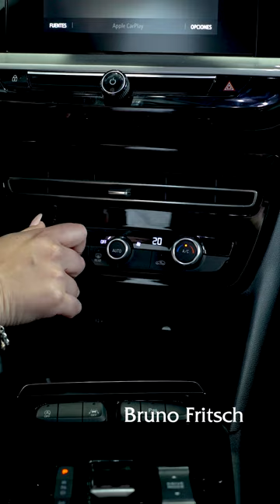Opel Mokka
¿Conoces la evolución audaz de @OpelCL? Te presentamos al nuevo Mokka, ahora más dinámico, ligero y potente. 🇩🇪💪🏻

Te esperamos en todas nuestras sucursales Opel Bruno Fritsch y